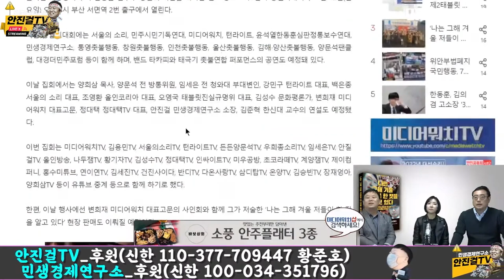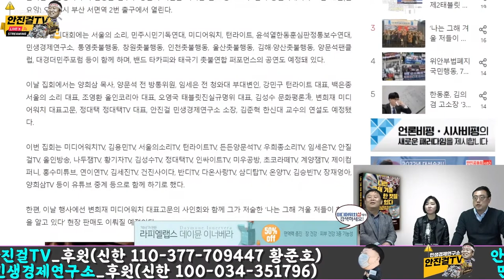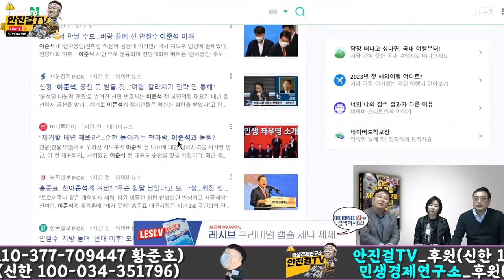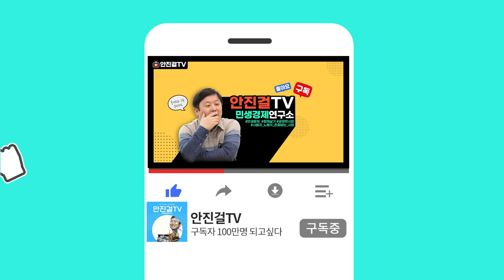[재방송]_윤석열 집권 1년 사기대선 | 계속 나대는 김건희